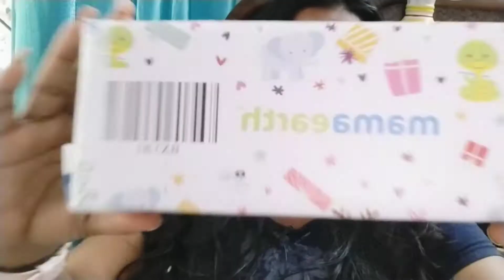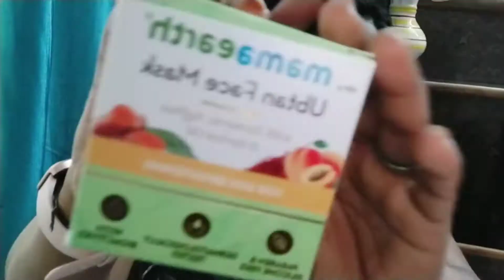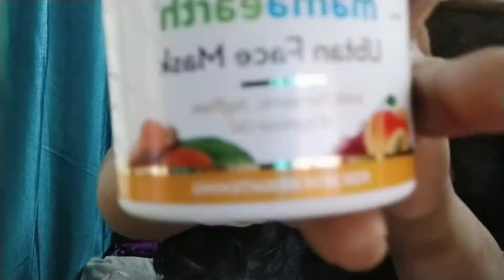mamaearth product || honest review 🥰